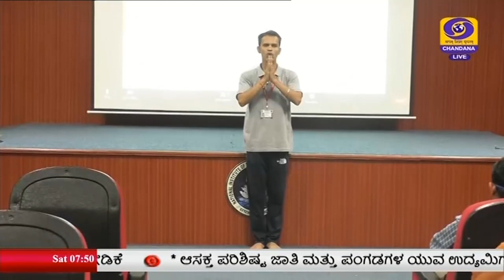ಬೆಂಗಳೂರು: ನಿಮ್ಹಾನ್ಸ್ ನ ಸಮಾಜ ಕಾರ್ಯ ವಿಭಾಗದಿಂದ ಸ್ವಯಂ ಕಾಳಜಿ ಮತ್ತು ಮಾನಸಿಕ ಸ್ವಸ್ಥತೆ ಕುರಿತು ಕಾರ್ಯಾಗಾರ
ವಿಶ್ವ ಮಾನಸಿಕ ಆರೋಗ್ಯ ದಿನದ ಅಂಗವಾಗಿ ನಿನ್ನೆ ನಿಮ್ಹಾನ್ಸ್ ನ ಸಮಾಜ ಕಾರ್ಯ ವಿಭಾಗವು ಸ್ವಯಂ ಕಾಳಜಿ ಮತ್ತು ಮಾನಸಿಕ ಸ್ವಸ್ಥತೆ ಕುರಿತು ಕಾರ್ಯಾಗಾರ ಏರ್ಪಡಿಸಿತ್ತು.
ಕೋವಿಡ್ ಸಮಯದಲ್ಲಿ ಸೋಂಕಿತರಿಗಾಗಿ ಶ್ರಮಿಸುವ ಸಿಬ್ಬಂದಿ ಹಾಗೂ ವಿದ್ಯಾರ್ಥಿಗಳು ಕಾರ್ಯಾಗಾರದಲ್ಲಿ ಭಾಗವಹಿಸಿದ್ದರು.
ಯೋಗ, ಆಹಾರ ಪದ್ಧತಿ, ನಿದ್ರೆ, ಆರೋಗ್ಯಕ್ಕೆ ಎಷ್ಟು ಮುಖ್ಯ ಎಂಬುದನ್ನು ಈ ಸಂದರ್ಭದಲ್ಲಿ ಮನವರಿಕೆ ಮಾಡಿಕೊಡಲಾಯಿತು.
ಕಾರ್ಯಾಗಾರದ ಕುರಿತು ನಿಮ್ಹಾನ್ಸ್ ನ ಡಾ. ನಿರ್ಮಲಾ, ರೋಗಿಗಳ ಒಳಿತಿಗಾಗಿ ಕಾಳಜಿ ತೋರುವ ವೈದ್ಯಕೀಯ ವಿದ್ಯಾರ್ಥಿಗಳು ಹಾಗೂ ಸಿಬ್ಬಂದಿ ಸ್ವಯಂ ಕಾಳಜಿ ಹಾಗೂ ಮಾನಸಿಕ ಸ್ವಸ್ಥತೆ ಕಾಪಾಡಿಕೊಳ್ಳುವ ನಿಟ್ಟಿನಲ್ಲಿ ಯೋಗದ ಮಹತ್ವ, ಆಹಾರ ಹಾಗೂ ನಿದ್ರೆ ಕುರಿತು ಮಾಹಿತಿ ನೀಡಲಾಗಿದೆ ಎಂದು ತಿಳಿಸಿದರು
ಎಂ.ಫಿಲ್ ಮೊದಲ ವರ್ಷದ ವಿದ್ಯಾರ್ಥಿ ಸತೀಶ್, ಬೆಳಗಿನಿಂದ ಸಂಜೆಯವರೆಗೂ ಇತರರ ಆರೋಗ್ಯಕ್ಕಾಗಿ ಸಮಯ ನೀಡುವ ನಾವು, ನಮ್ಮ ಸ್ವಾಸ್ಥ್ಯವನ್ನು ಹೇಗೆ ಕಾಪಾಡಿಕೊಳ್ಳಬೇಕು ಎಂಬುದು ಈ ಕಾರ್ಯಾಗಾರದಿಂದ ತಿಳಿದುಕೊಳ್ಳಲಾಗಿದೆ ಎಂದರು.